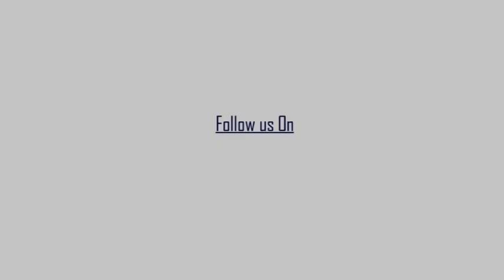কাঁচরাপাড়া বিজয়া সম্মেলনে পেলেন সাংসদ তথা বিজেপি রাজ্য সভাপতি দিলীপ ঘোষ